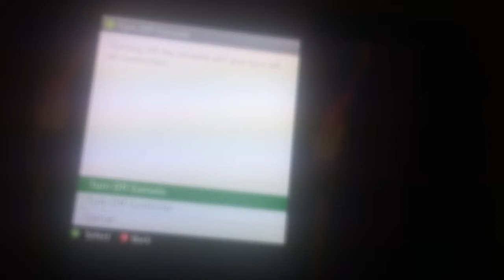Let's Play Yu-Gi-Oh! Dawn of Pokemon Go Flood Yourself Emerald! Part 96 and Part 33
Hi guys how's it going?  Hey guys get ready for something crazy.  My recording got cut off on my HD Device for some reason towards the end of the last duel with Mako.  Get ready for some salt because NOW I had to do a workaround.  Yet, we end up recording both part of a New Let's Play for Pokemon Go Flood Yourself Emerald and a Bonus commentary episode of DAWN of Destiny.  This is strangely weird, but I think this episode turned out to be pretty good.  Later, with much love!  XD